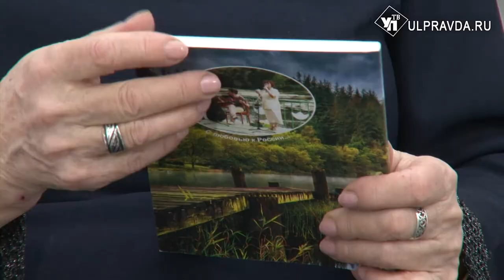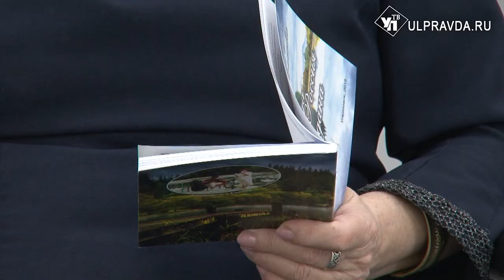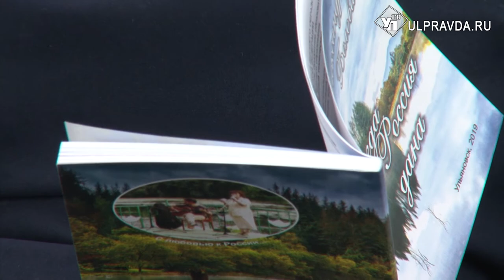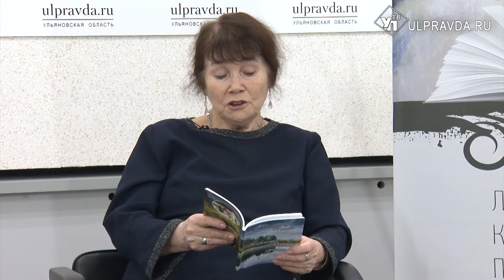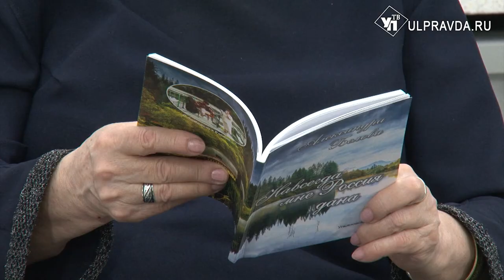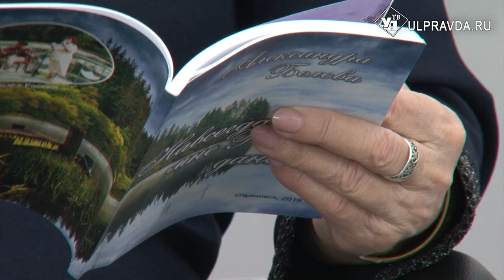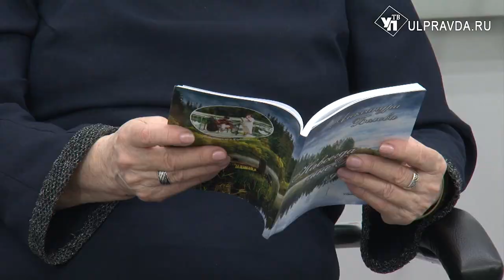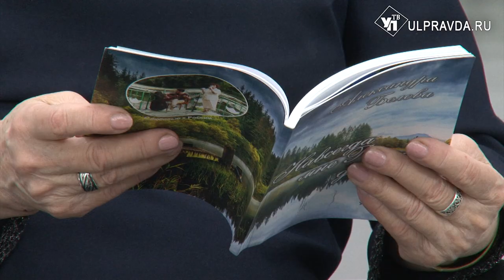Литературная гостиная. Александра Белова: «Была война, но жизнь продолжалась…»